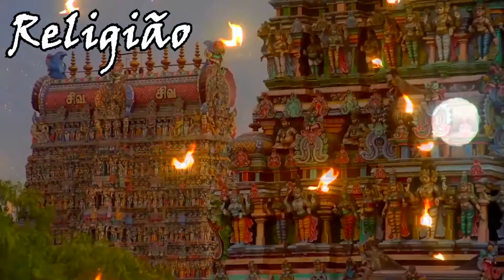♣️ Bem vindos ao Canal Fio de Ariadne (labirinto da mente em busca de autoconhecimento)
Hora de sair do labirinto da mente, usando o fio do conhecimento de Ariadne e vencer a sua Jornada do Herói. Sejam bem vindos ao canal Fio de Ariadne.

Se você encontrou nosso canal, é bem provável que já tenha iniciado a sua jornada em busca do autoconhecimento, da chamada alquimia mental. Porém não se prenda a este termo, a palavra aqui usada é meramente uma maneira de encontrarmos o esplendor que representa aquilo que buscamos. Alguns preferem o termo iluminação ou ainda evolução.

Seja qual for o termo, todos entendemos que pra alcançar o objetivo temos que estudar muito. É necessário que seja estudado alquimia mental na prática. É natural que conforme avançamos nos estudos, mais perguntas apareçam. Uma resposta encontrada e várias novas perguntas na mente. Chega uma hora que nos sentimos perdidos em meio a tantas informações adquiridas, exatamente como num imenso labirinto.

Na mitologia grega, Teseu entra no labirinto criado por Dédalo para matar o terrível Minotauro. Este já é um imenso desafio, mas após isso restava um outro desafio, sair do imenso labirinto. É aí que entra o fio de Ariadne. Ariadne, filha do Rei Minos, cedeu a Teseu um fio de ouro que era desenrolado conforme o herói explorava o labirinto. Com o Minotauro morto, Teseu só precisou seguir o fio desenrolado para encontrar a saída.

Assim será o nosso canal. Nossa proposta é transmitir conhecimentos de forma didática e divertida, com exemplos lúdicos, de modo a não se sentirem perdidos em meio ao imenso emaranhado de corredores que formam o labirinto da mente.

✔ Clique no sininho para receber notificações no seu celular e/ou computador ☺

Seja bem-vindo(a) ao canal Fio de Ariadne!
Com vídeos semanais, o canal é apresentado por Vander Alamino e Lucy Alamino e tem como objetivo compartilhar de uma forma simples e direta um rico conteúdo para todos aqueles que buscam conhecimentos Iniciáticos, partindo de temas como Hermetismo, Filosofia, História, Oráculos, Kabbalah, Autoconhecimento, História e Curiosidades em geral. Queremos inspirar essas pessoas para que consigam encontrar respostas para as muitas perguntas que fazemos ao darmos início a nossa própria Jornada do Herói.

APRESENTAÇÃO
Vander Alamino e Lucy Alamino

EDIÇÃO
Lucy Alamino e Vander Alamino

QUER TER MUITO MAIS?